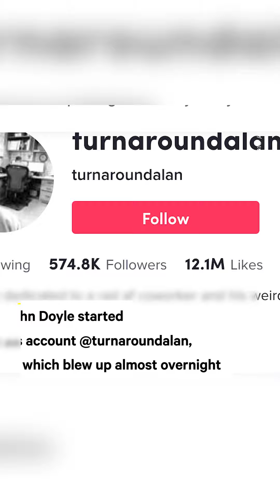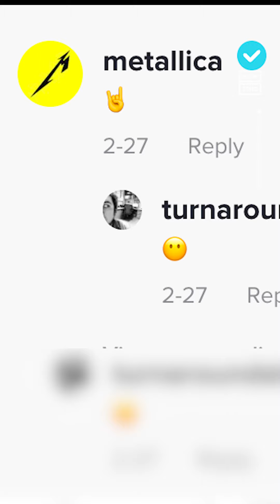An Entire TikTok Is Dedicated to Getting This Man to Turn Around at His Desk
This man has his eyes on the prize 👀 His coworker has an entire TikTok dedicated to trying to make him turn around